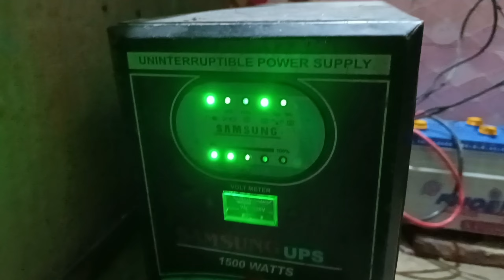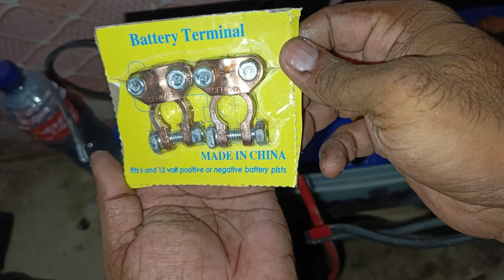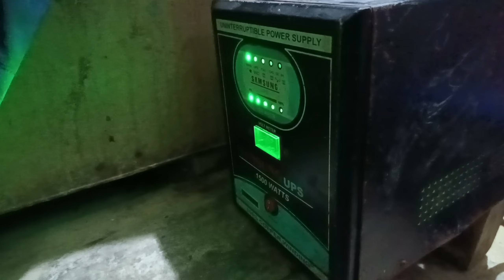How Fix New Terminal In 12 Volt Battery Full Gide